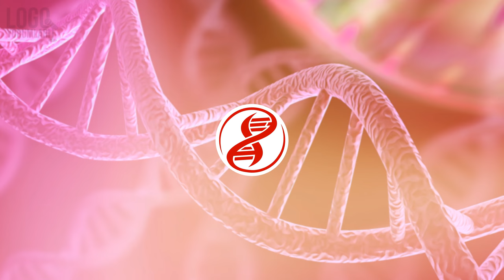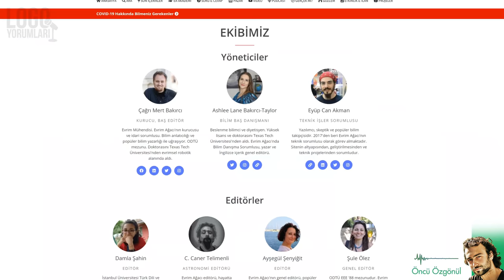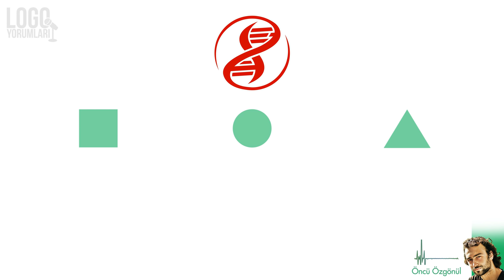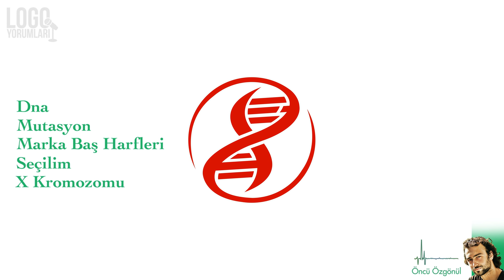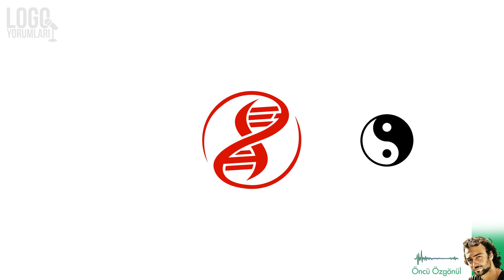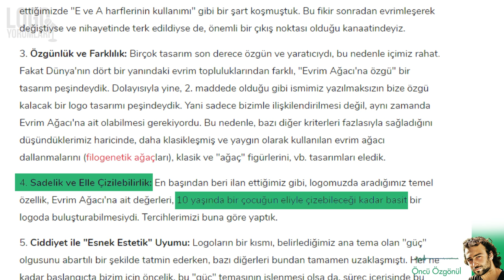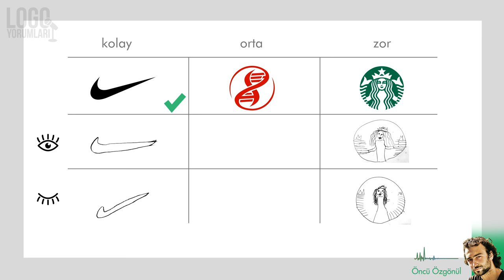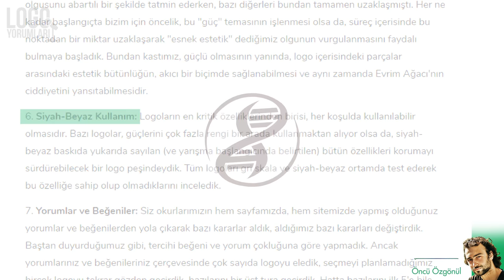LOGO YORUMLARI: Evrim Ağacı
Bir amblem ne kadar yük taşıyabilir? Baş harfler, Dna, Mutasyon, Seçilim, X Kromozomu, Döngüsel Sonsuzluk, Yin Yang felsefesi, Sarmal galaksi... Özetle evreni bir ambleme sığdırabilir miydik? Şimdi gelin, bir tasarımda bunun nasıl mümkün kılındığına bir göz atalım.

01:54 Tarihçe
03:13 Dna, Harfler, Mutasyon
04:50 Seçilim, X-Kromozomu
06:05 Zaman kavramları
07:40 Yapılış biçimi
08:45 10 Yaşındaki Çocuk
12:32 Siyah-Beyaz